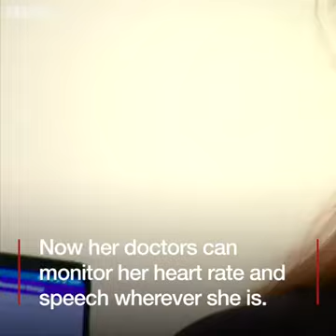Wearable Tech aids Stroke Patients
Wearable Sensors to Speed up the Recovery of Stroke Patients